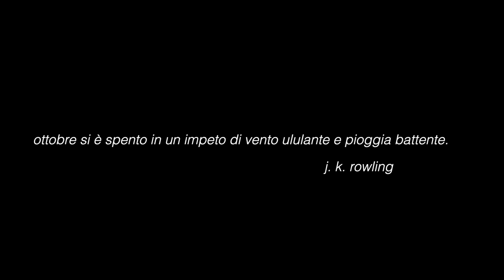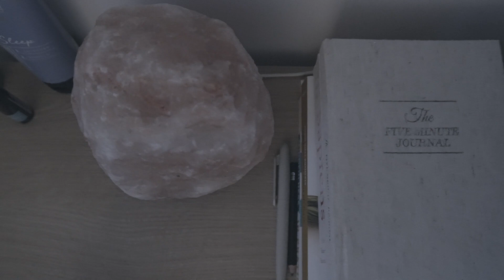le cose stanno cambiando | VLOG A DAY IN MY LIFE/GOODBYE YOTTOBRE 2022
buongiorno a tutti! oggi è - per voi - il 31 ottobre slash l’ultimo giorno di yottobre22!
avrei dovuto girare questo video esattamente il 31 ottobre ma sono stata impossibilitata cause forza maggiore (rivelate nel video lol).
in ogni caso: quanto è trascorso veloce questo mese? mi sembra seriamente ieri di aver pubblicato il primo video di yottobre 22!
oggi mi vedrete vloggare qualche spezzone della mia giornata, e penso che questa cosa sia stata un po’ il leimotiv di questo yottobre in cui ho voluto girare tanti video vlog. spero abbiate apprezzato! quindi ora, godetevi questo giorno nella mia vita!

grazie ancora per avermi seguita, se siete stati fan della rubrica yottobre, fatemelo sapere con un commento, presentatevi, ditemi qualcosa, insomma creiamo una community positiva e piena di good vibes perchè ce n’è davvero bisogno! diffondiamo il più possibile positività&pace.

a parte tutto questo BUON HALLOWEEN A TUTTI,
ci rivediamo presto,

febe☾

PS.
SE VOLETE FARE UNA MARATONA DI TUTTE LE MIE EDIZIONI DI YOTTOBRE, QUI SOTTO TROVATE TUTTE LE PLAYLIST! (sarò io stessa a farla perché non riesco mai a godermi i miei stessi video e ho proprio voglia di fare incetta di queste vibes prima di ritrovarmi a cantare tutti i giorni jingle bell rock lol)

00:00 intro&citazione
00:07 morning routine
01:45 chiacchieriamo un po'
03:48 lunch routine
04:52 editing time
05:11 usciamo un po'
05:48 back to home/cleaning
06:35 to do list yottobre22: the end!
06:50 goodbye
08:00 ed ecco finalmente rivelata la novità...
10:13 outro